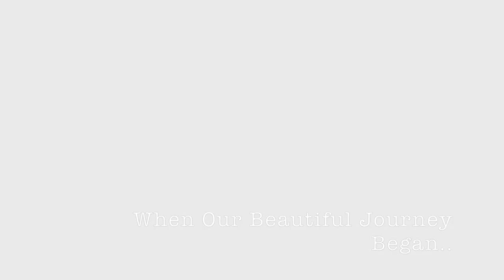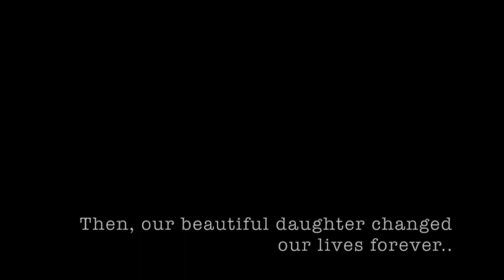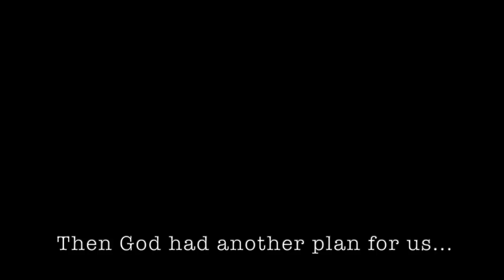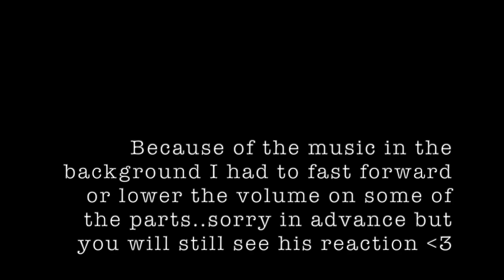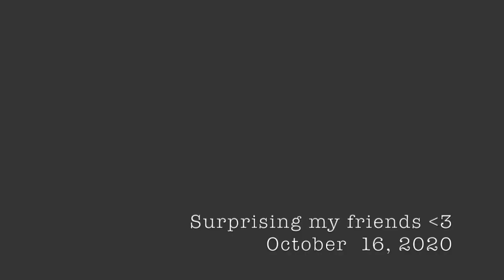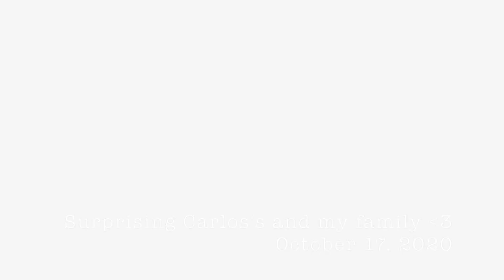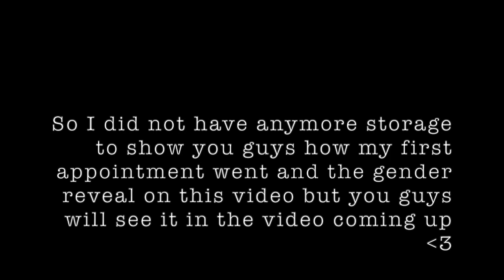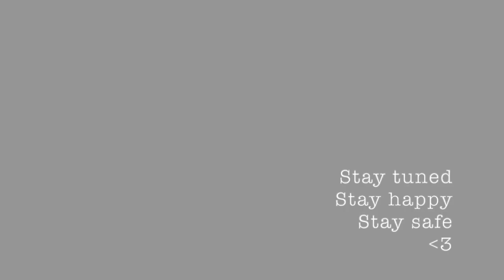Finding Out I'm PREGNANT With Baby #2! *LIVE REACTION+HUSBAND AND FAMILY REACTION*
IT HAS BEEN A LOOOONG TIME! But I couldn't wait to tell you guys
I'm... PREGNANT!

Here we go baby number two is on the way! I have not been on Youtube for quite some time now and not due to our exciting baby number two news but for other reasons that I will discuss in my upcoming video. I just didn't want more time to pass without giving you guys our exciting news of our beautiful blessing coming 2021(-: I hope you guys continue to follow along with our crazy new adventure! LOTS of pregnancy related videos coming your way! I am so glad to be back and cannot wait to show you guys so much more exciting content. Thank you guys for watching and supporting, it truly means the world!
Stay happy
Stay safe
xx